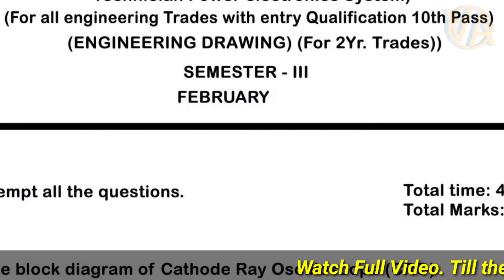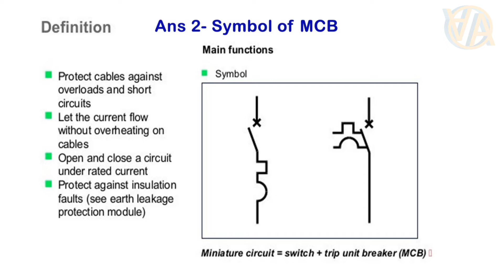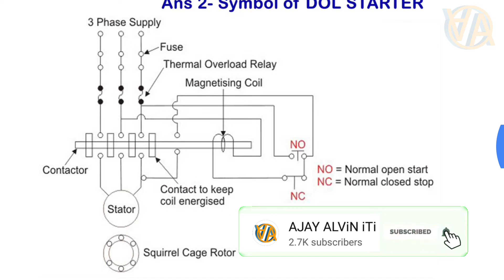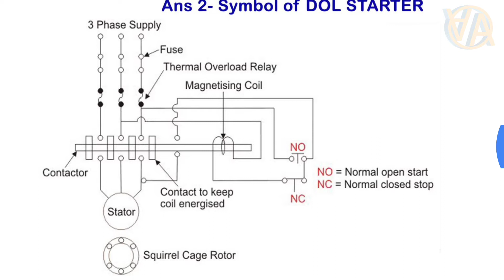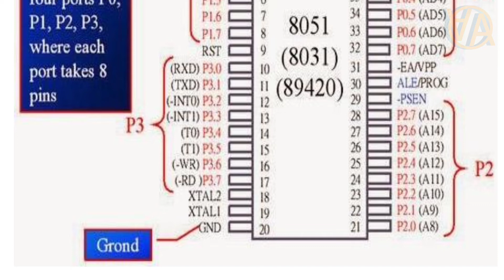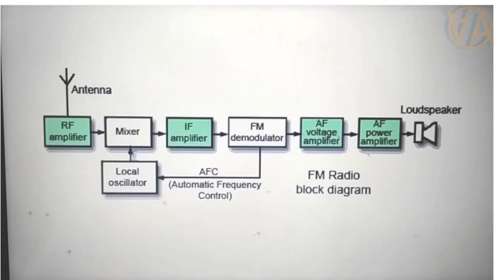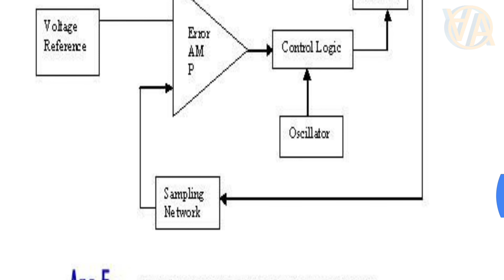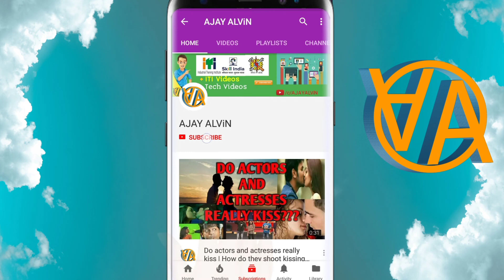ITI Engineering Drawing - 3rd Semester Question Paper With Solution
iti engineering drawing question paper 3rd semester fitter,
iti engineering drawing question paper 3rd semester electrician,
iti engineering drawing question paper 3rd semester 2019,
iti engineering drawing question paper 3rd semester mmv,iti engineering drawing question paper 3rd semester fitter 2019,

0:10
2:00
3:15

🎧 Plugged in, or 🔇

AJAY ALViN iTi

I hope you enjoyed this tutorial of ITI Engineering Drawing - 3rd Semester Question Paper With Solution.